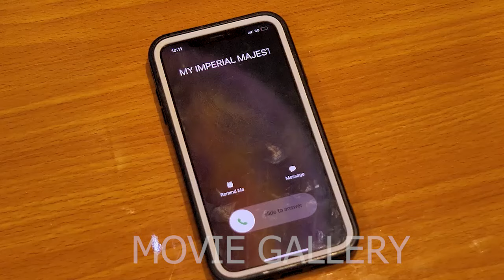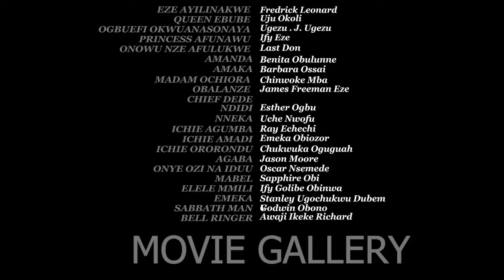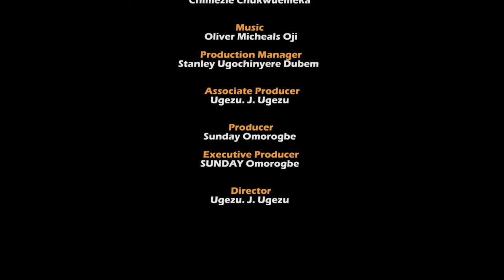A PRICE TO PAY(New Released 2024 Movie)FREDRICK LEONARD,UJU OKOLIE, 2024 NIGERIAN MOVIE